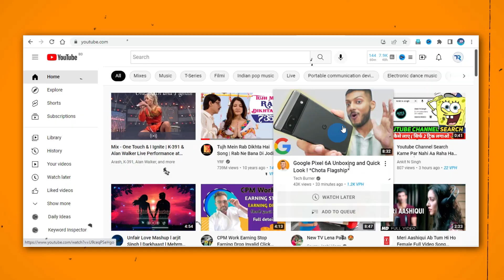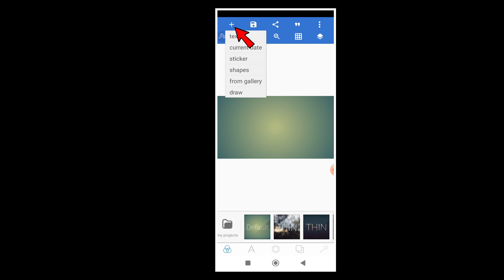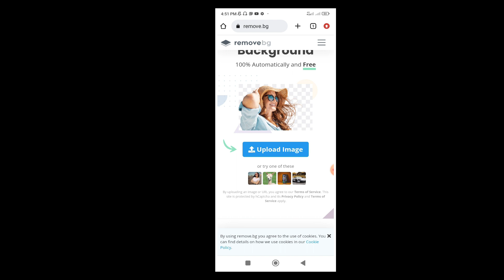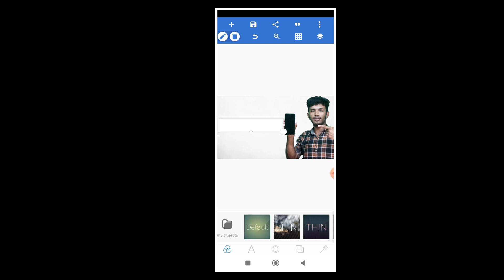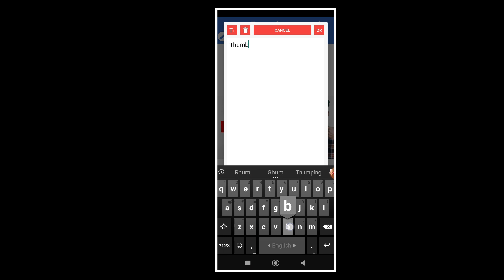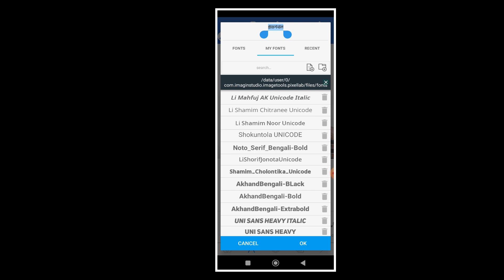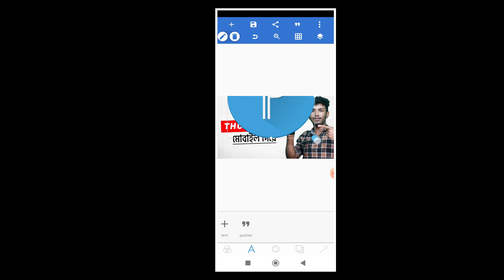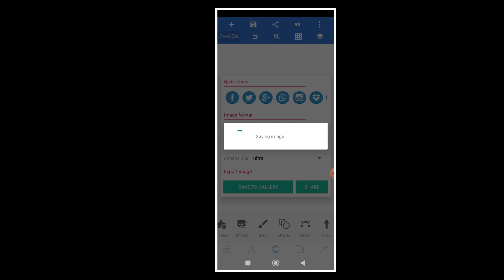মোবাইল দিয়ে সহজে থাম্বনেইল বানানো শিখুন | Make Professional YouTube Video Thumbnail In Mobile Bangla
Hey Everyone,
In this video tutorail I'll learn you how to make thumbnail for youtube videos.
If you wanna make professional proffessional youtube video thumbnail then this video help you a lot to make youtube video thumbnail on android.
And Also you easily learn how to make thumbnails for youtube videos on mobile or make youTube thumbnails on android bangla 2022.
"Daily you can watch videos of prominent YouTubers like @BDITTouch  @Imtiyashx  @VidExplan  @TechUnlimitedBD @stuniquetech  @Rohannag94"